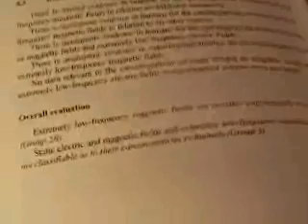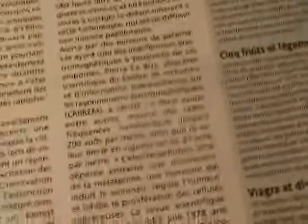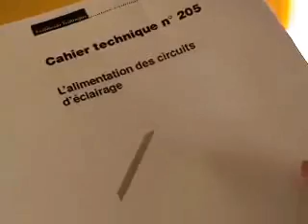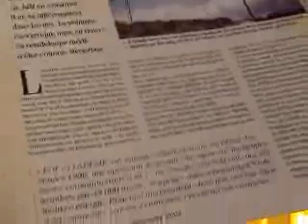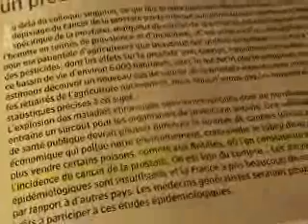Nouvelles ampoules, urgent d'attendre !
Les nouvelles ampoules sont apparemment plus toxique et cancérigène pour les personnes se trouvant à proximité !